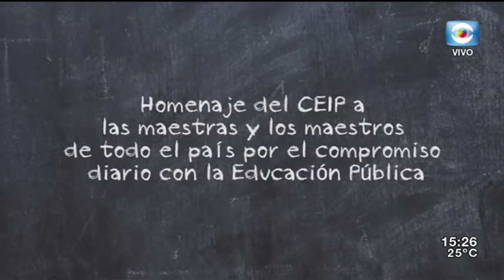La Tarde en Casa / 21.09.18 / Bloque 3 / Día del maestro / Benjamin Liberoff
Junto al Subsecretario de Turismo Benjamín Liberoff, conversamos sobre las perspectivas turísticas para la temporada 2019 ante la crisis económica que está enfrentando Argentina.
Junto al Consejero de Primaria Héctor Florit compartimos el homenaje que realizó el CEIP a las maestras y maestros de todo el país en su día.